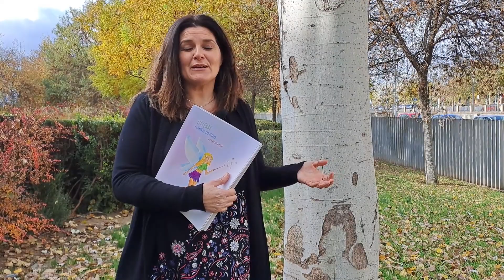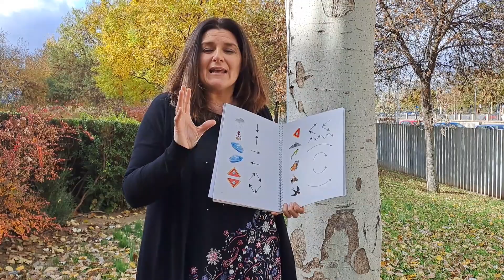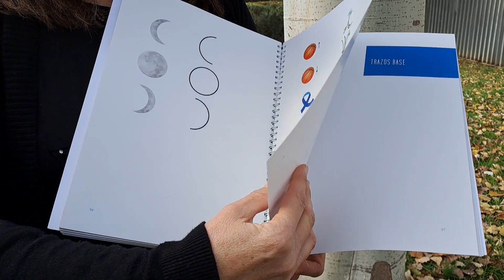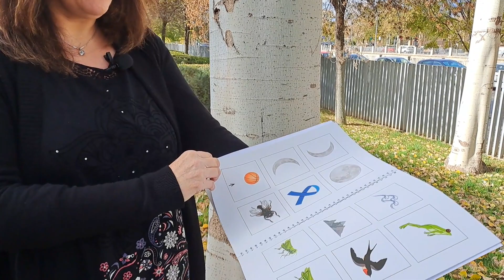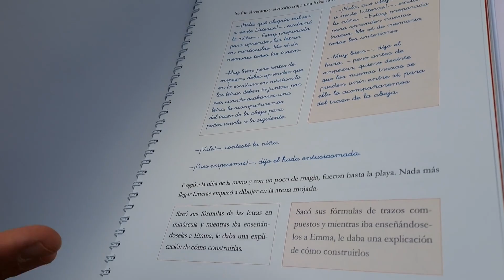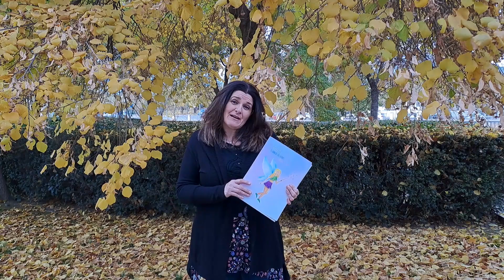ALICIA VÍLCHEZ PRESENTA 'LITTERAE. EL HADA DE LAS LETRAS', MÉTODO PARA LA ENSEÑANZA DE LA ESCRITURA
La maestra de Infantil y Primaria, Alicia Vílchez, es madre de tres hijas, dos de ellas con dislexia como la ella y la otra es síndrome de Down, lo que le ha llevado a profundizar en la enseñanza de la lectoescritura a alumnado con dificultades de aprendizaje. Consciente de que la lectura y la escritura tiene un ritmo y necesidades distintas ha desarrollado su propio método. fruto de su experiencia como maestra y como madre, que presenta en la Biblioteca Francisco Ayala, del Zaidín,  el viernes 16 de diciembre de 2022,  a las 19:30 h, donde  le va a acompañar en la mesa, Penélope Moreno,  la directora de la Asociación Grandis de Granada, de la que Alicia es su secretaria.